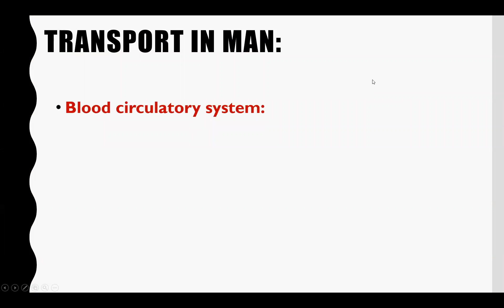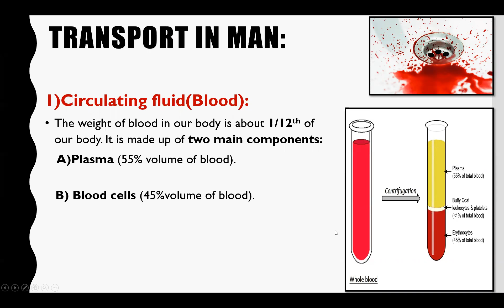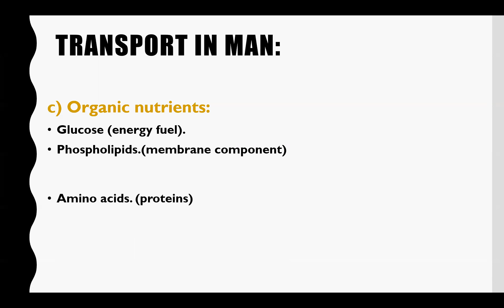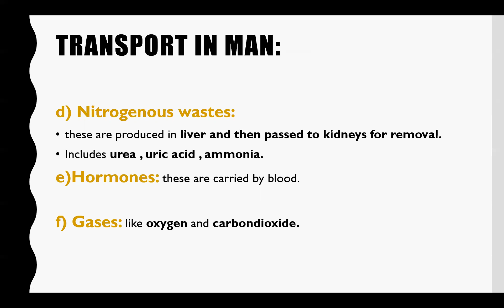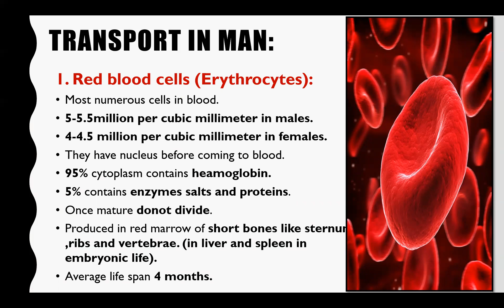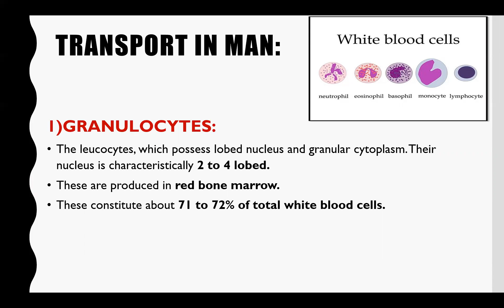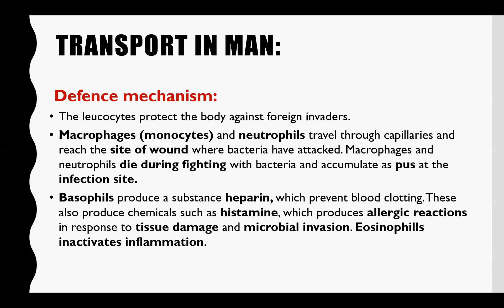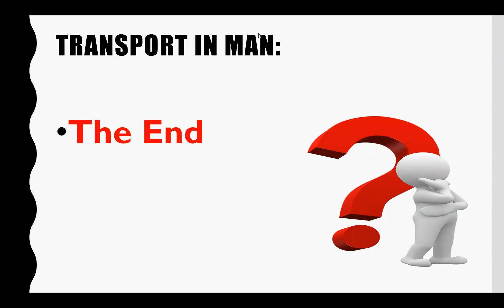Plasma and Blood Cells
This topic is related to transport in man Chapter no 14 (Biology Part I).
You will be able to understand plasma and blood cells.